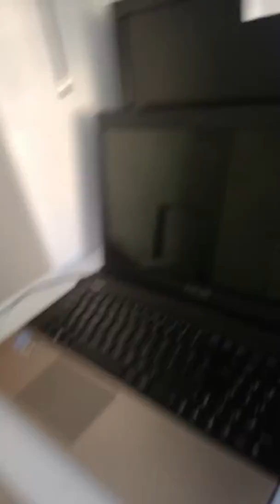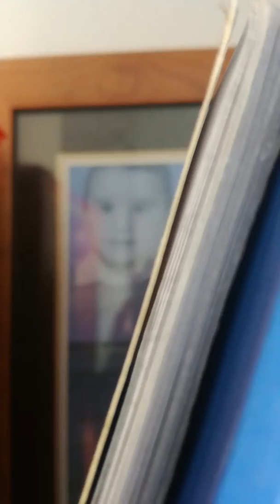Oda vlogu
Sorularınızı bekliyorummmmm